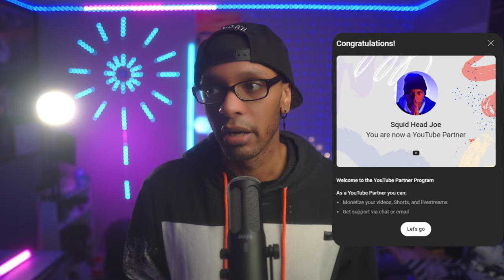My Journey & What I have Learned As A Content Creator | NC RC 2024